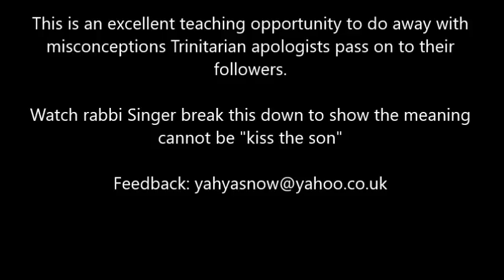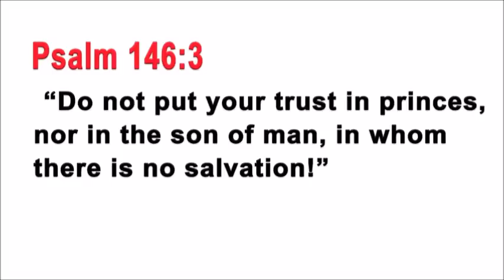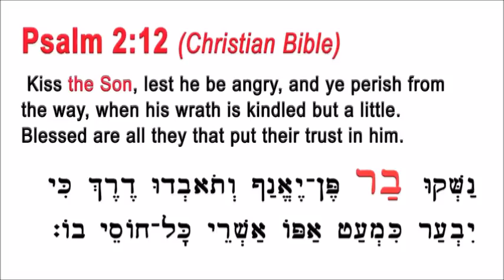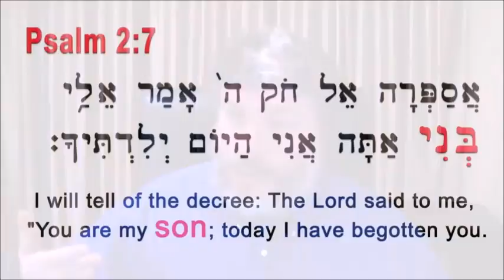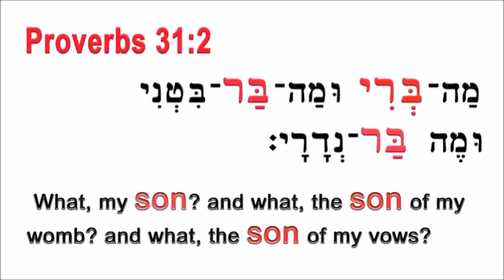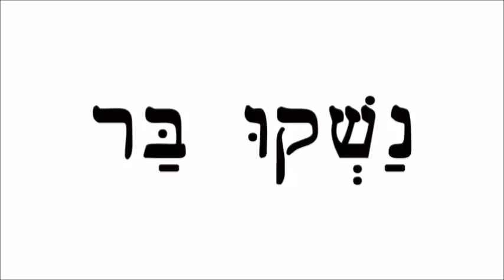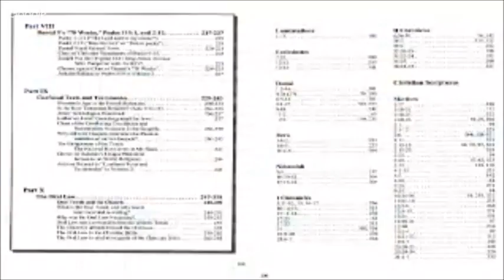James White and other Trinitarian Apologists Educated by Rabbi Singer on Psalm 2:12 "Kiss the Son?"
This is a breakdown of the Trinitarian Christian arguments on Psalm 2:12 by rabbi Tovia Singer of OutReachJudaism.org. Really interesting, well worth watching for Christians (who are questioning their Trinitarian apologetics standard arguments), Jews and Muslims. For Christians are Having Dreams and Becoming Muslims: